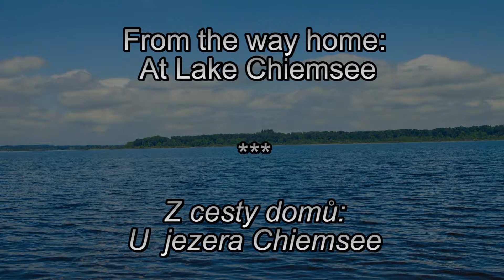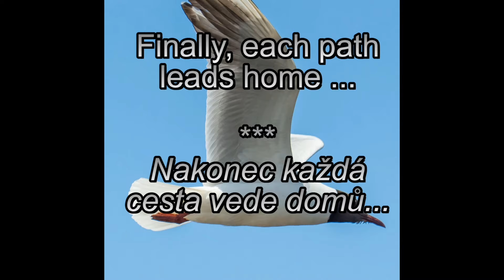vomperberg may 2016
Vomperberg May 2016. Transformation continues - In a sign of the lion. Changes at the Mountain-changes at the top, Hike from the parking Bärenrast lot to  Lamsenjoch, On the way from the parking Innerst  by valley Nurpenstal, Views from the parking Hinterhornalm, View from Weerberg direction Vomperberg, From the way from Walderalm on Ganalm, Swarovski - Glass Kingdom, From the way home: At Lake Chiemsee
Vomperberg May 2016. Proměna pokračuje – Ve znamení LVA, Proměny na Hoře-proměny nahoře, Výlet od parkoviště Bärenrast na Lamsenjoch, cestou z parkoviště Innerst údolím Nurpenstal, pohledy z parkoviště Hinterhornalm, pohled z Weerbergu směr Vomperberg, z cesty  od Walderalm na Ganalm, Swarovski - Skleněné království, z cesty domů: U  jezera Chiemsee